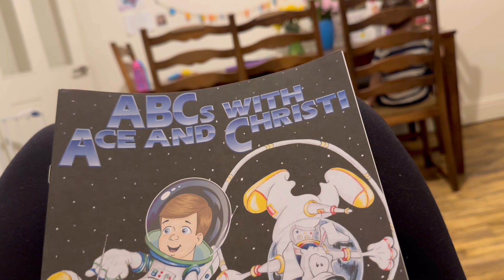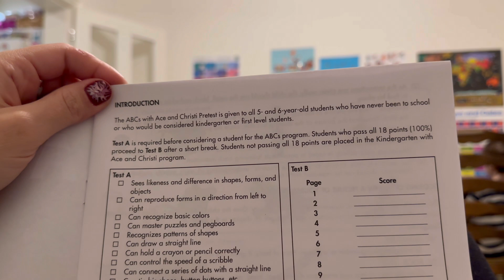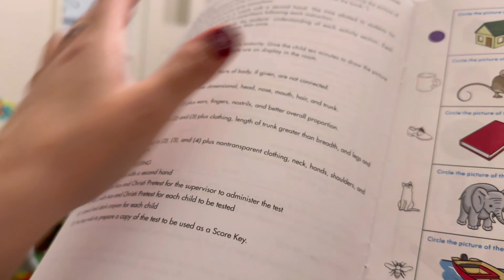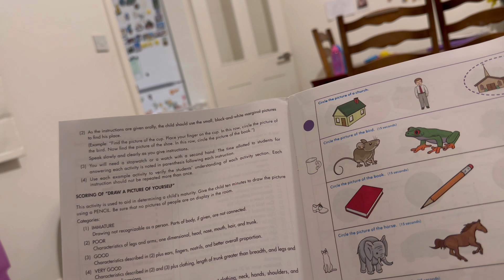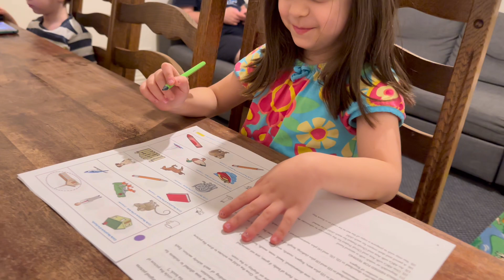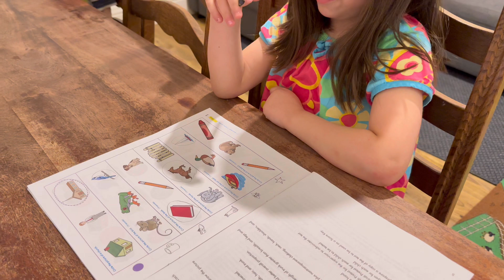Nu mă simt bine | copiii se distrează din orice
Sistem de purtat bebe

Cos de produse bebe

Pompă Elvie

Magazin Anglia